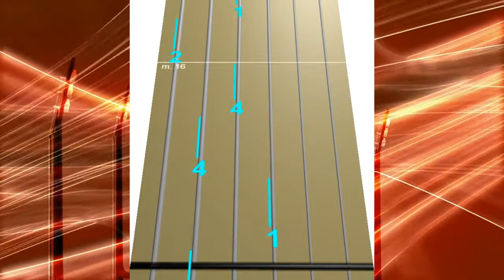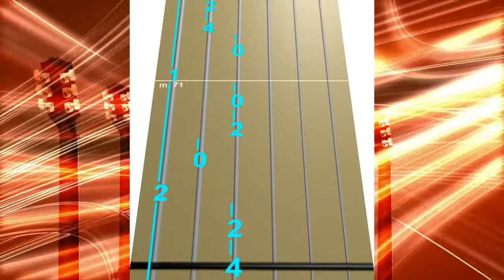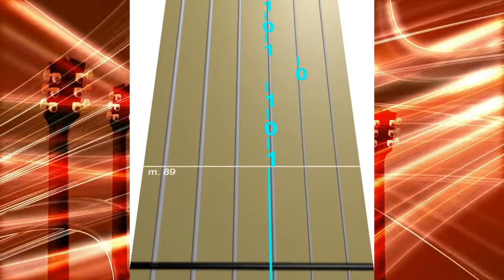J.S.BACH - Gavotte en Rondeau - Animated Guitar TAB